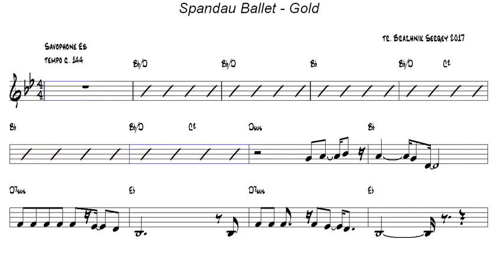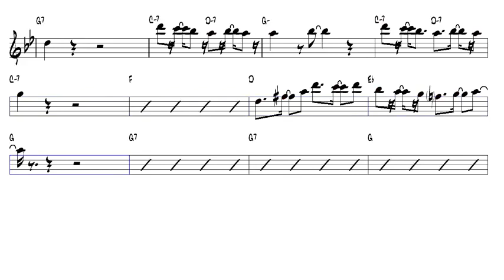Spandau Ballet Gold Alto Sax